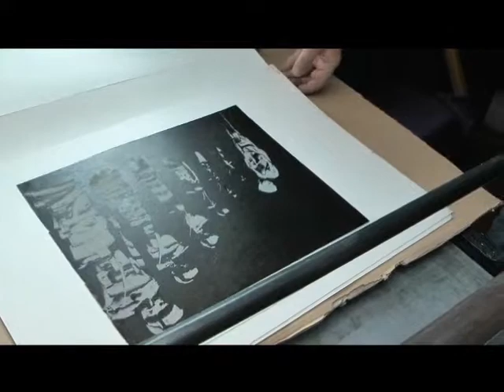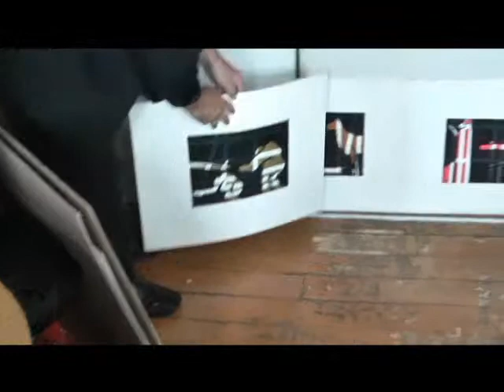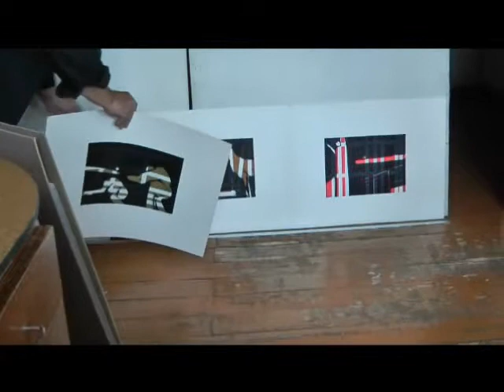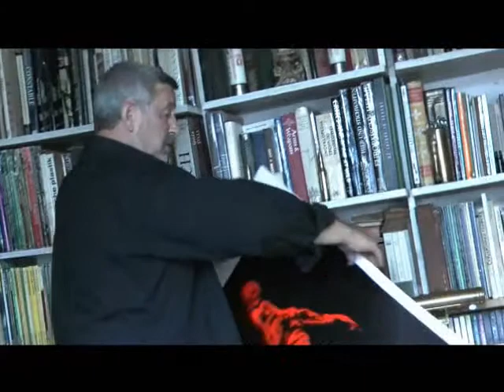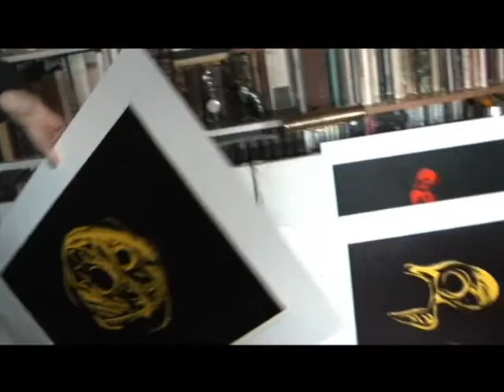MO pokalbiai. Edmundas Saladžius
Kaune, Edmundo Saladžiaus dirbtuvėje menininkas pasakoja apie savo kūrybą, jaunystės laikus ir dabarties aktualijas. Bepasakodamas parodo nemažai svarbių kūrinių.